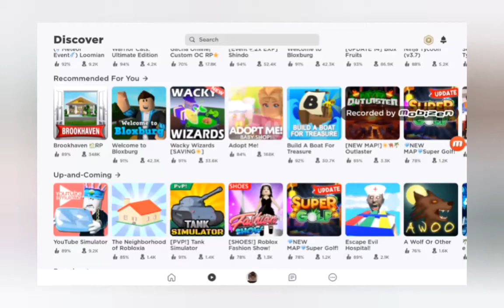Roblox game night